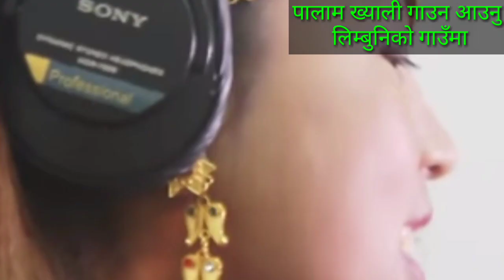Susmita Rai सुस्मिता राइले पहिलो पटक गाइन लिम्बू गित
सुस्मिता।राइ